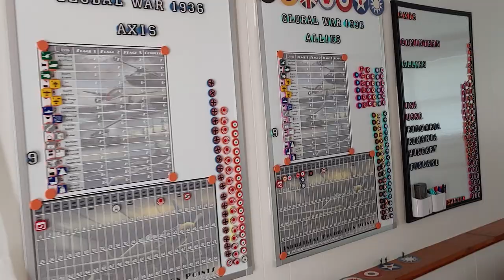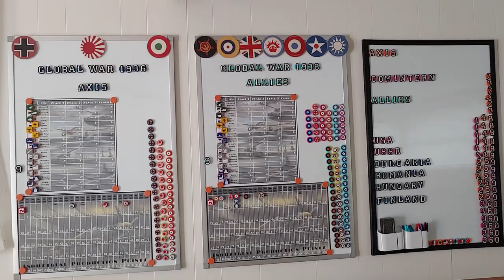Historical Board Gaming Global War 1936 V3: Operation Live and Let Die, the introduction.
This is an introduction video to the upcoming Operation Live and Let Die. I am taking on the roll of the Axis, Fighting Irish is the Allies and Global War 36 Enthusiast will play the Comintern. The operation will kick off tomorrow!